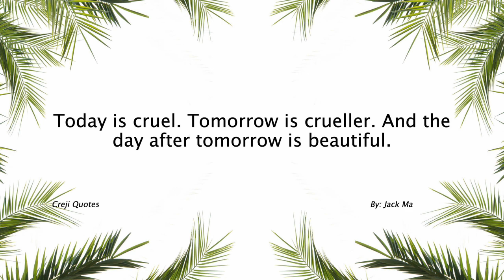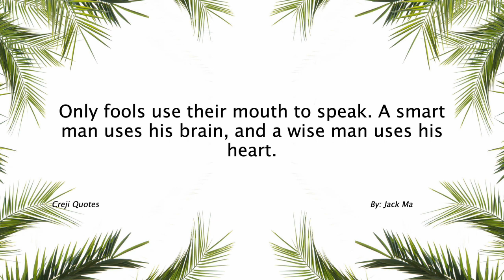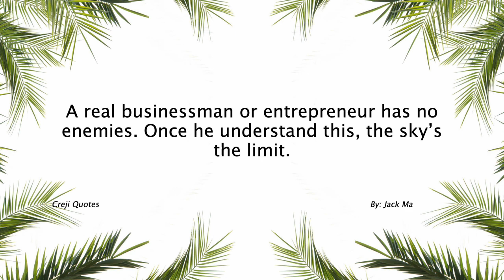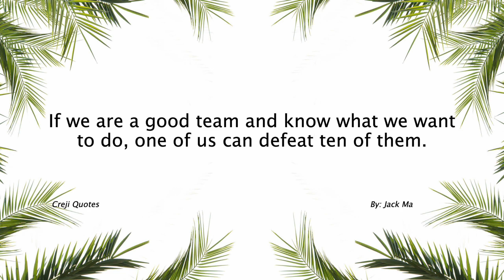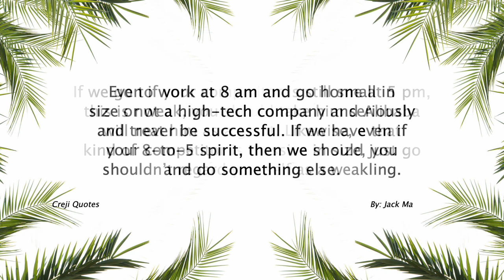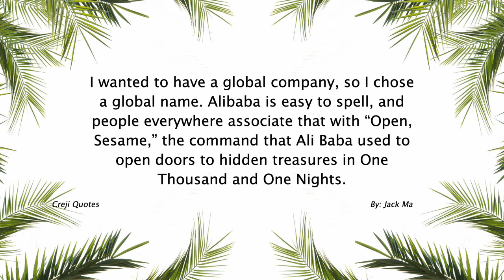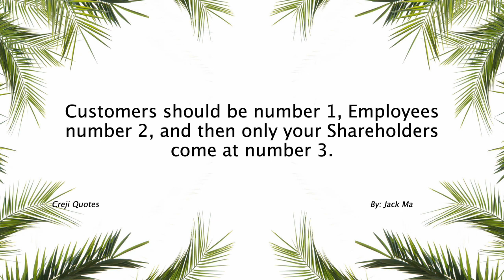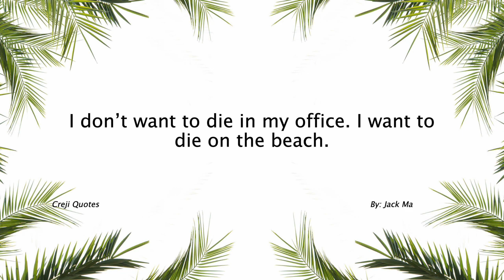Jack Ma Quotes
Jack Ma, whose full name is Ma Yun, is a Chinese entrepreneur, philanthropist, and former executive chairman of Alibaba Group, one of the world's largest e-commerce companies. Here are some key points about Jack Ma:

Early Life and Education: Jack Ma was born on September 10, 1964, in Hangzhou, Zhejiang Province, China. He grew up in a modest family and faced multiple rejections before gaining admission to Hangzhou Normal University, where he studied English.
Founding Alibaba Group: In 1999, Jack Ma co-founded Alibaba Group, an online marketplace platform that initially focused on connecting Chinese manufacturers with overseas buyers. Under his leadership, Alibaba grew rapidly and expanded its services to include various e-commerce platforms, digital payments, cloud computing, and more.
Entrepreneurial Vision: Jack Ma is known for his entrepreneurial vision and his ability to spot emerging market trends. He believed in the power of the internet to transform business and pioneered several innovative strategies, such as the creation of Taobao (a consumer-to-consumer marketplace) and Alipay (a digital payment platform).
Leadership and Management Style: Jack Ma is admired for his charismatic leadership and unconventional management style. He emphasized teamwork, customer-centricity, and the importance of embracing failure and learning from it. He has often been quoted for his inspirational and motivational speeches, sharing insights and experiences from his entrepreneurial journey.
Philanthropy and Social Initiatives: Jack Ma is actively involved in philanthropic endeavors. In 2014, he established the Jack Ma Foundation, which focuses on education, entrepreneurship, and environmental conservation. He has also been involved in initiatives such as the Rural Teachers Program, which aims to improve education in rural areas of China.
Retirement and Public Service: In September 2019, Jack Ma stepped down as the executive chairman of Alibaba Group, marking his retirement from the company. Since then, he has devoted more time to philanthropy, education, and public speaking engagements, sharing his experiences and insights with entrepreneurs and aspiring business leaders.
Jack Ma's entrepreneurial journey and leadership have made him one of the most prominent figures in the global business world. His success story, vision, and philanthropic efforts continue to inspire individuals around the world, particularly those interested in e-commerce, technology, and entrepreneurship.